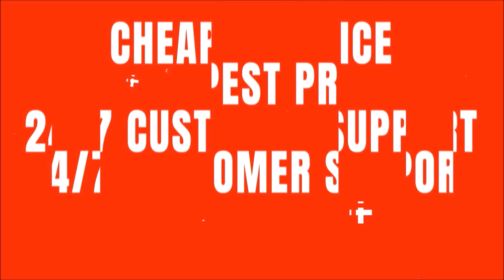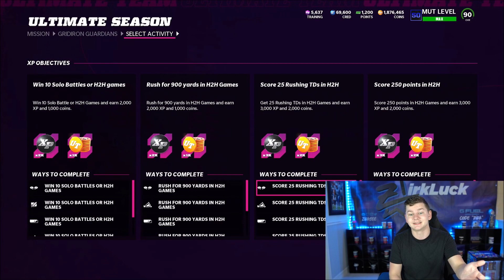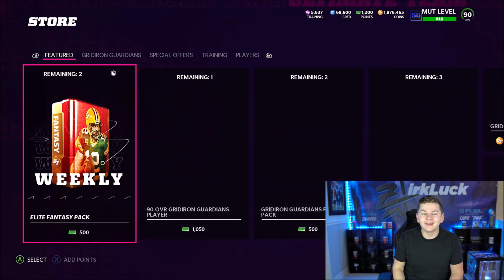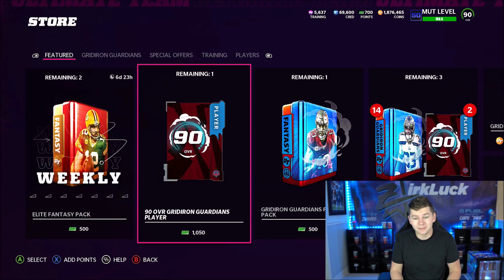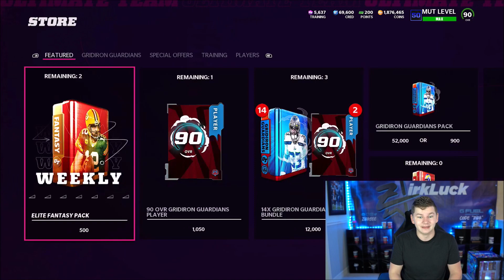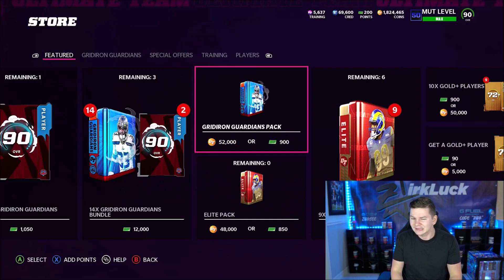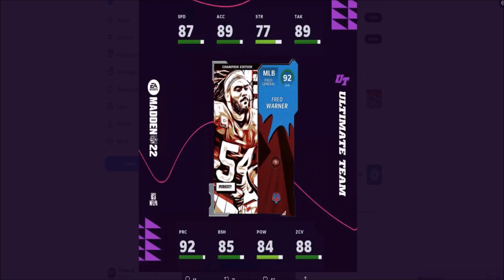2 FREE 90 OVERALLS! GRIDIRON GUARDIANS PROMO! ALL PLAYERS, PACKS, AND MORE! | MADDEN 22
2 FREE 90 OVERALLS! GRIDIRON GUARDIANS PROMO! ALL PLAYERS, PACKS, AND MORE!

2 FREE 90 OVERALLS! GRIDIRON GUARDIANS PROMO! ALL PLAYERS, PACKS, AND MORE! | MADDEN 22
2 FREE 90 OVERALLS! GRIDIRON GUARDIANS PROMO! ALL PLAYERS, PACKS, AND MORE! | MADDEN 22
2 FREE 90 OVERALLS! GRIDIRON GUARDIANS PROMO! ALL PLAYERS, PACKS, AND MORE! | MADDEN 22